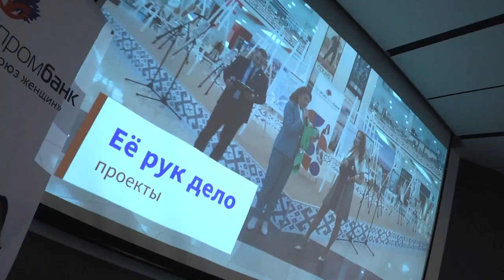2023-06-09 5-ий юбилей ОО «БСЖ» «Белагропромбанка».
Общественное объединение Белорусский союз женщин «Белагропромбанка» объединяет представительниц прекрасного пола - ответственных, целеустремленных, активных, неравнодушных к судьбам других людей. Сегодня это деятельное и созидательное сообщество банковских служащих отметило важную дату - свой пятилетний юбилей. Местом его празднования в Год мира и созидания был выбран город Брест.